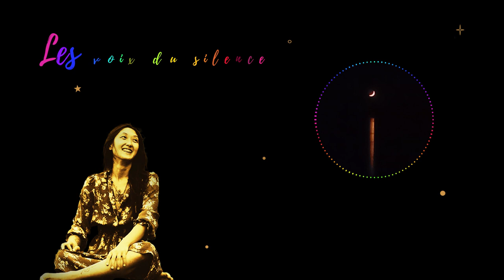Les Voix du Silence - Thibaud Mazet